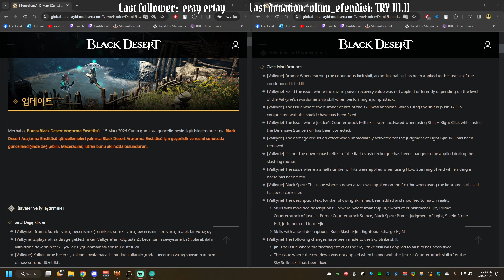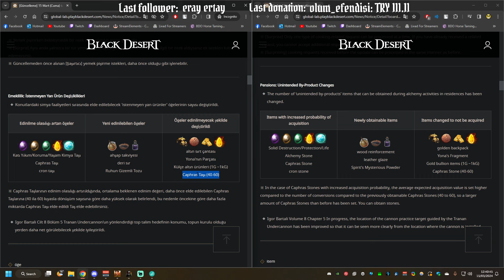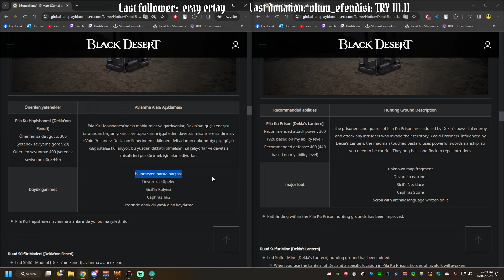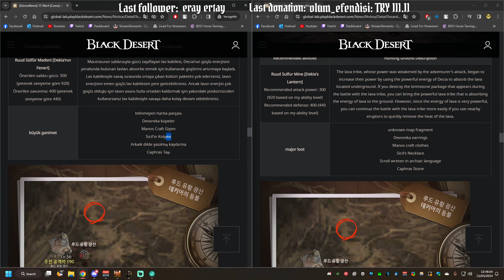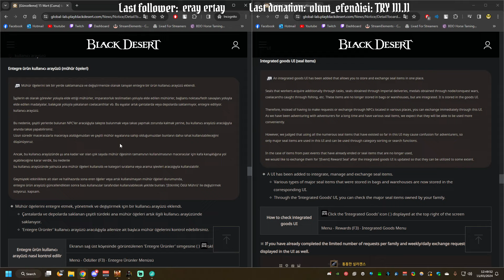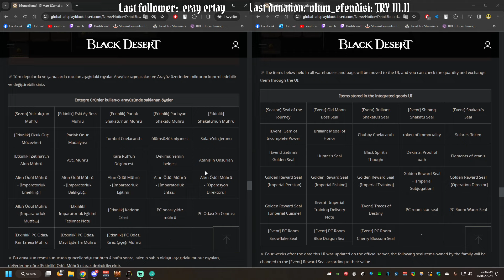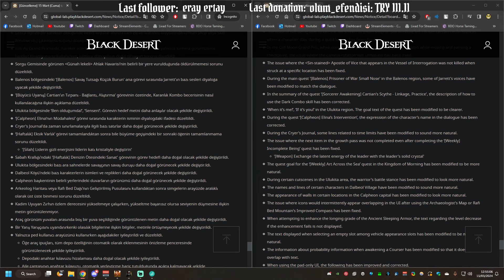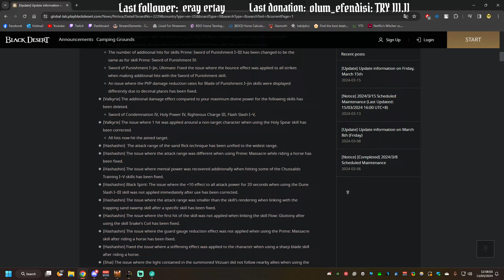BDO 15/03/2024 Global lab yama notları ve değerlendirmesi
00:00 Sınıflar
01:32 Rastgele Yaşam Görevleri Değişimi
04:23 Eşya
05:18 Dehkia Pila Ku & Dehkia Sülfür
 09:52 Görev & Bilgi & Arkaplan & NPC & Ses & Efektler & Sinematikler
11:15 Arayüz: Ortak Nişan Arayüzü
16:30 Düzeltmeler & Değişiklikler
20:45 Kapanış